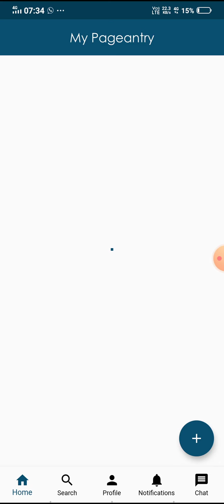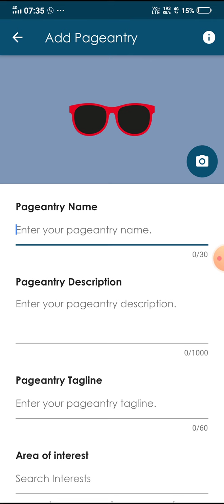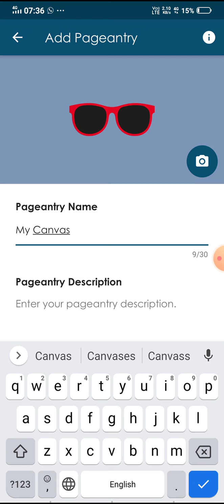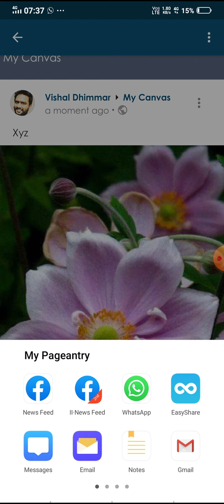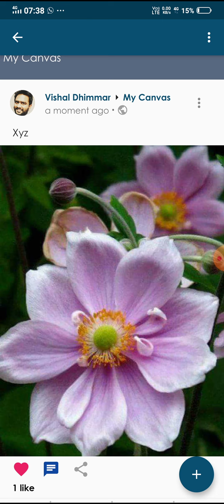II My Canvas II My Pageantry II Manch II